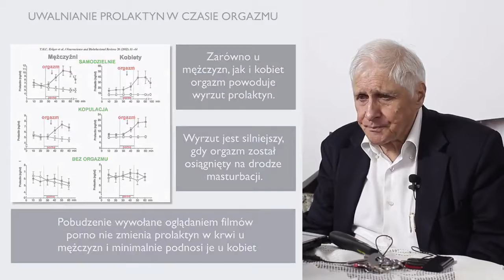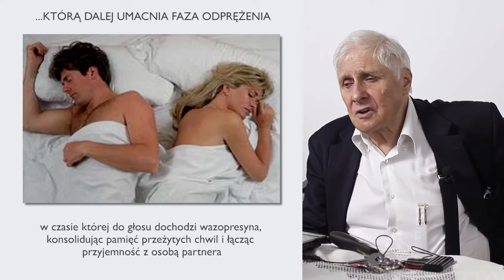Błędy prof. Jerzego Vetulani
Prof.Jerzy Vetulani był przez wielu ceniony.Bliskie były jego niektóre rozumowania związków zachowań człowieka z determinizmem przyrody.Krytycznie oceniamy jego teorie zachowań człowieka którymi starować ma chemia organizmu.Te błędne teorie o braku świadomości powtarzają młodzi. Tak jakby człowiek nie posiadał rozumu, nie dokonywał ocen, wyborów, kalkulacji. Człowiek to nie szczur, proces myślowy człowieka wpływa na jego zachowanie.